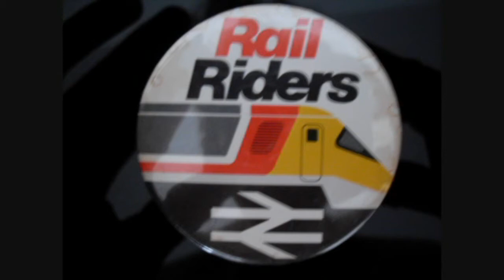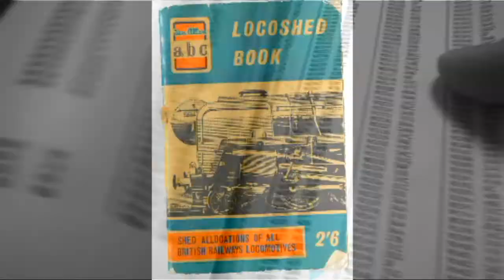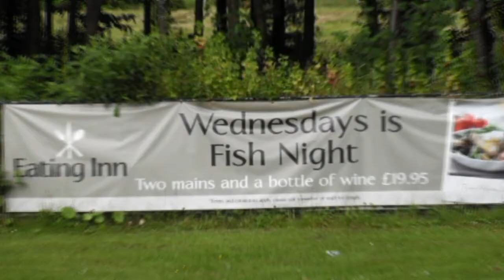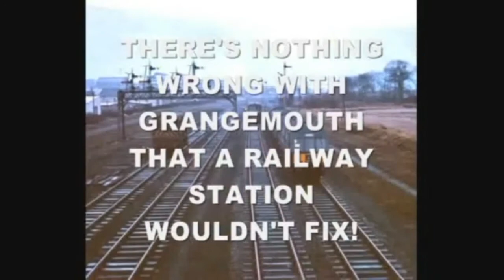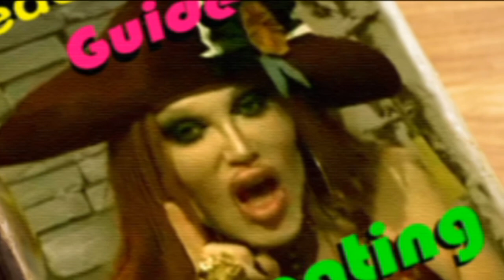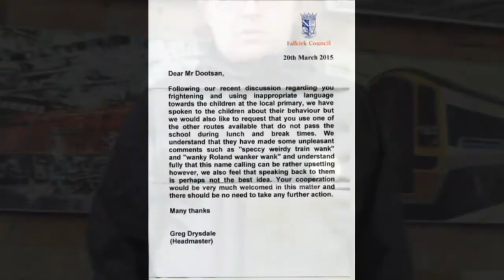'Small Packages' - Roland Rides The Rails: The Comeback Specials (1/7)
In this specially extended first episode, Roland returns to explain. (Also includes a trailer for episode 2)

Thanks to Trevor Griffin for the use of himself and his kelpie photos. The donkey one went viral :-D

Thanks also to Gordon Derry for the use of his "Tropical Grangemouth Paradise" photo!

Don't miss an episode, join the event and keep up to date!